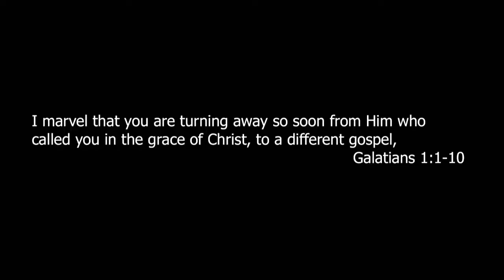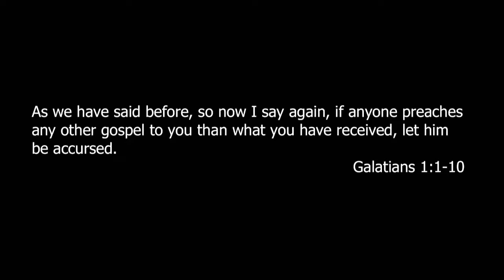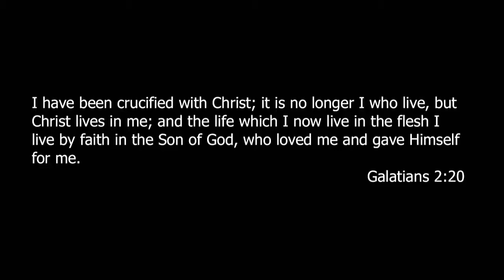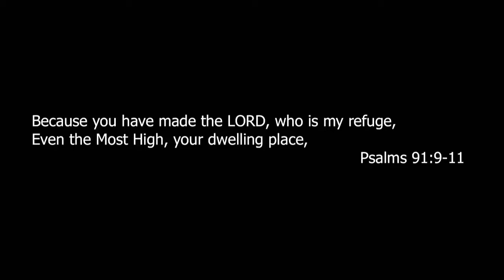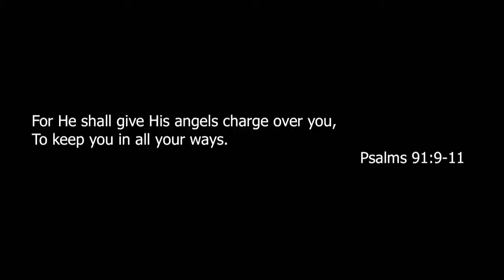Transparent | Pastor Opie Swails